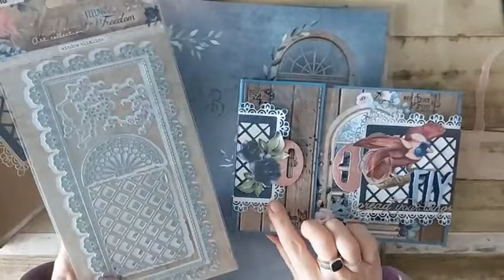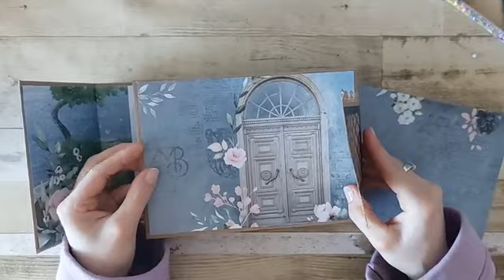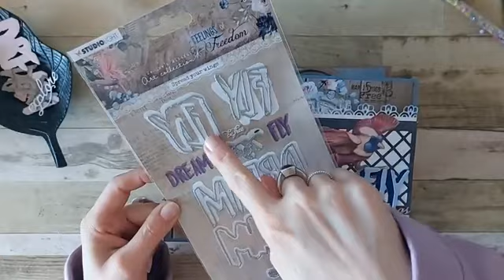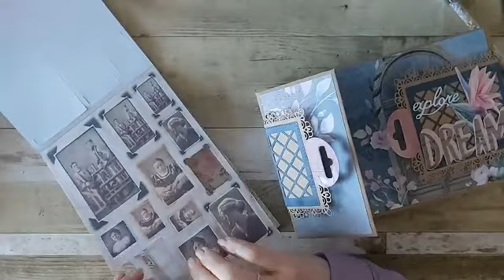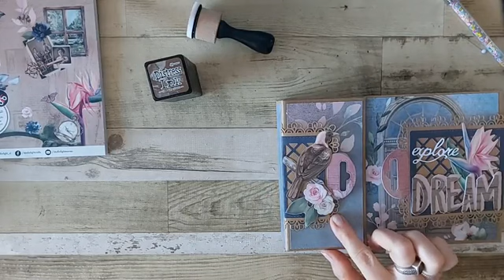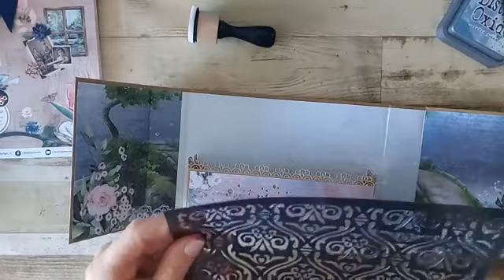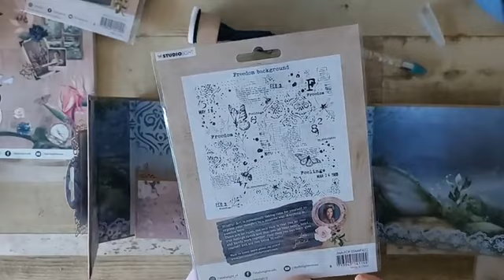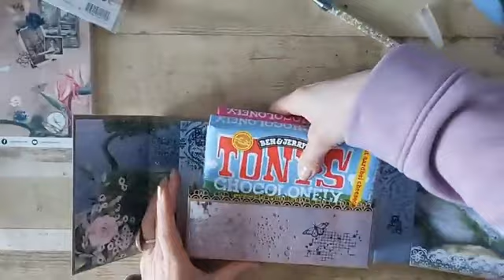fb live deel 2 omslag voor Tony"s feelings of freedom afmaken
in deze Facebook live op de jenine's mindfulart collection inspiratie groep, ga ik verder met het project van de demodag afgelopen zaterdag.

groetjes Joyce